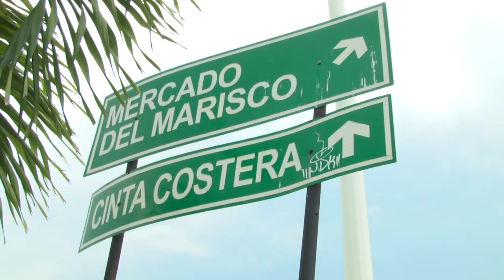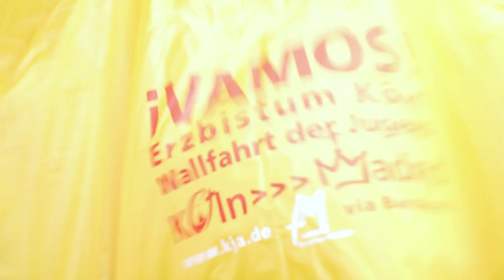Der Rucksack für Panama ist schon mal gepackt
Diözesanjugendseelsorger Tobias Schwaderlapp packt für die Wallfahrt zum Weltjugendtag in Panama. Los geht's am 15. Januar, gemeinsam mit 160 jungen Pilgerinnen und Pilgern aus dem Erzbistum Köln.